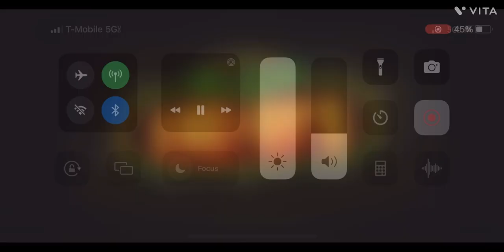Fnaf mike schmidt trap down scene, all trailers ￼